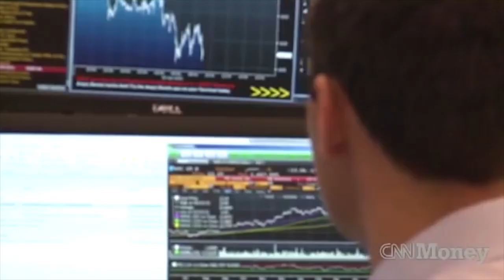Cuarto encuentro 'Ahora, futuro: Cambio climático y ambientalismo popular'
Cuarto encuentro 'Ahora, futuro: Cambio climático y ambientalismo popular', 6 de abril de 2021

De con Licencia Atribución de Creative Commons (reutilización permitida)